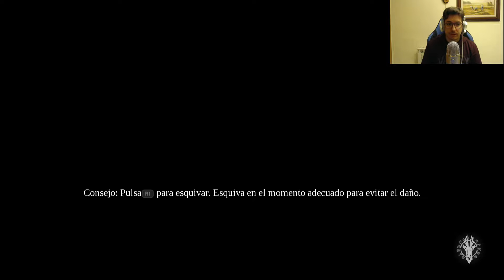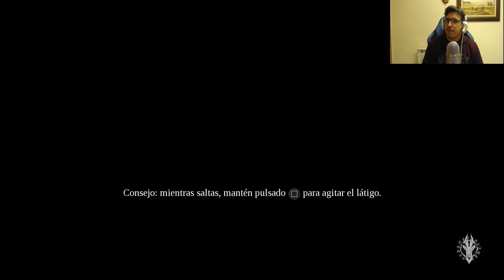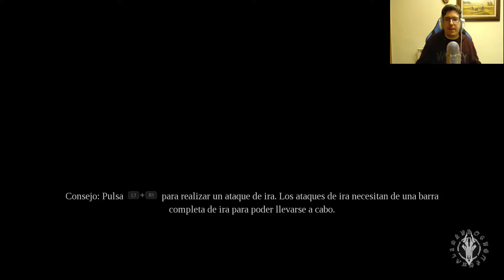Darksiders 3 apocalíptico en español | Reto Hardcore | CAPITULO 2: "Alguien no ha hecho los deberes"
Normas del reto:

-El jugador deberá comenzar la partida en la máxima dificultad disponible (Apocalíptico) donde los enemigos serán más resistentes a todos nuestro ataques y a su vez sus ataques causarán un daño muy elevado a Furia.

-Solo podremos utilizar la mitad de las curaciones disponibles con el descanso de Nephilim redondeando hacia arriba. Des esta forma, si el frasco sólo contiene dos cargas, el jugador sólo le estará permitido utilizar la mitad redondeando hacia arriba; que en este caso sería 1

-El reto hardcore consistirá en enfrentar una dificultad muy elevada en apocalíptico mientras sobrevivimos a la escasez de curaciones del descanso de Nephilim. El jugador puede morir cuantas veces sean necesarias, pero deberá abrirse paso siempre respetando las reglas del reto sin excepciones.

-En caso de que no se supere el reto hardcore porque el jugador sea incapaz de avanzar con dichas normas, quedará anulado y se podrá continuar el juego con normalidad para terminar de disfrutarlo, cambiando así su dificultad si fuera necesario; pero el reto quedará como no superado.

*Los derechos del juego Darksiders 3 pertenecen a THQ Nordic y a Gunfire Games.